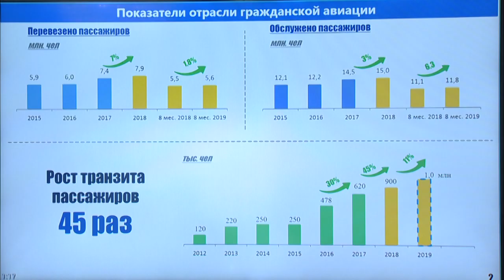Биыл 8 айда әуе компанияларымен 5,6 млн жолаушы тасымалданды (Б. Атамқұлов)